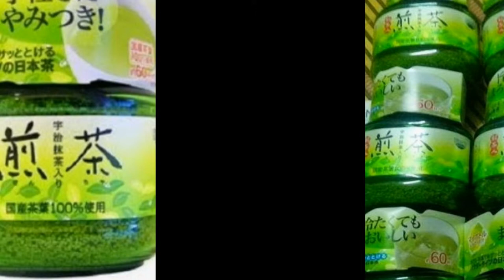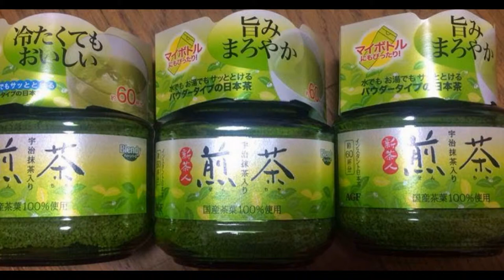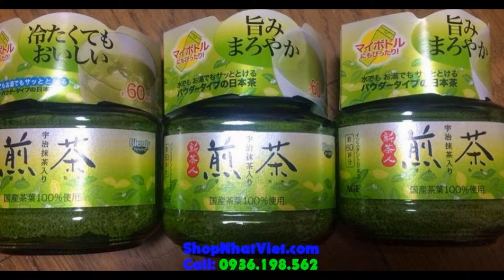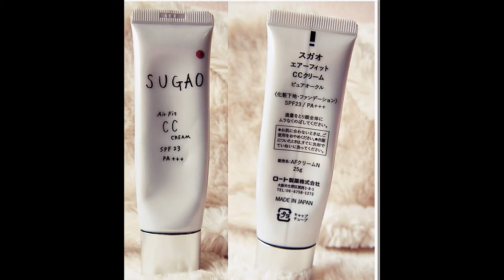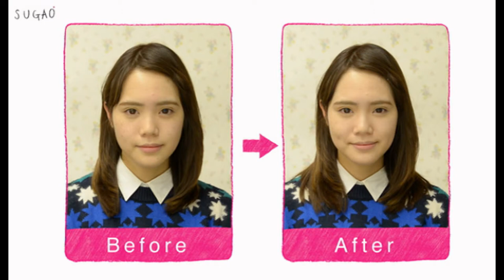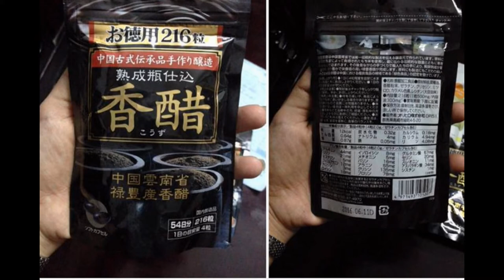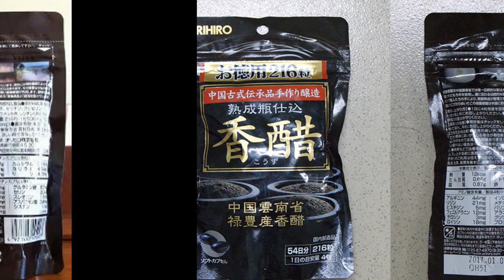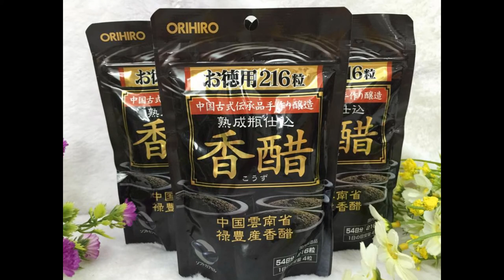Mua hộ hàng Nhật Xách Tay | Vận chuyển ship hàng NHẬT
là đơn vị cung cấp dịch vụ mua hàng và vận chuyển hàng uy tín, chất lượng từ Nhật Bản về Việt Nam hoặc ngược lại với giá cả hợp lý nhất cho quý vị khách hàng.
Ngày nay, với sự phát triển của thương mại điện tử, việc mua hàng online trở nên hết sức dễ dàng, tiện lợi. Chỉ với vài thao tác nhấp chuột, bạn đã có thể mang hàng tới tận nhà mình.

Đặt hàng từ Nhật Bản qua website Amazon Nhật, Uniqlo… là hình thức mua sắm hết sức tiết kiệm với tất cả mọi người. Bởi khách hàng được nhập hàng trực tiếp từ xưởng sản xuất, không qua khâu bán lẻ trung gian nên giá mua lẻ rẻ như giá mua buôn.

Đặt hàng từ Nhật Bản qua website Amazon Nhật, Uniqlo… là hình thức mua sắm hết sức tiết kiệm với tất cả mọi người

Đặt hàng từ Nhật Bản qua website Amazon Nhật, Uniqlo… là hình thức mua sắm hết sức tiết kiệm với tất cả mọi người. (Ảnh minh họa)

Những khách hàng có nhu cầu kinh doanh mặt hàng, sản phẩm nguồn gốc xuất xứ Nhật Bản đều tìm cho mình phương thức nhập hàng tiết kiệm nhất. Những cá nhân có nhu cầu mua hàng về sử dụng cũng đắn đo với mức bán lẻ ở thị trường Việt Nam. Thông qua dịch vụ đặt hàng trực tuyến, quý khách có thể yên tâm vì mức giá niêm yết rõ ràng. Giá vận chuyển theo cân nặng. Tiết kiệm nhất cho túi tiền của khách hàng Order Nhật Bản.

Bạn muốn mua hàng Nhật ? Chỉ cần ngồi trước máy tính, lựa chọn hàng trên các trang mua sắm hàng đầu thế giới như Amazon Nhật, Uniqlo… Gửi link sản phẩm cần mua cho chúng tôi. Order hàng Nhật Bản sẽ báo giá giúp bạn. Nếu thống nhất với mức giá mua hộ hàng của chúng tôi, đơn hàng sẽ được thanh toán trước 60 – 80%. Bạn chỉ việc chờ đợi hàng về. Thật hết sức đơn giản.